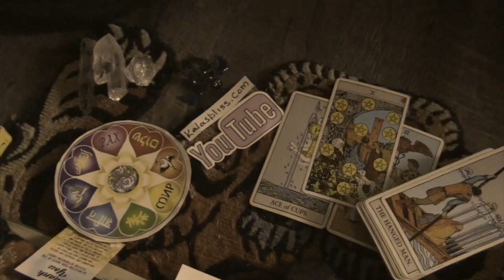🍷 RESPLENDENT RELATING ❤️ Need 2 Know I s.i.m.p. ED I TIMELESS